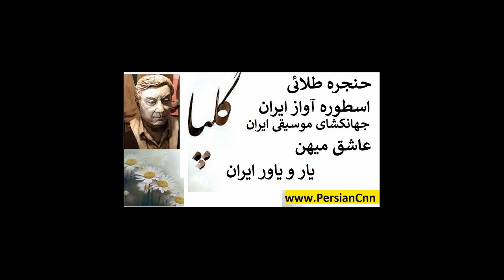N° 3356 ناشنیده های حنجره طلایی که بخاطر دوستی با شاه تا پای اعدام رفت Golpa Aria گلپا گفت میروم ایر